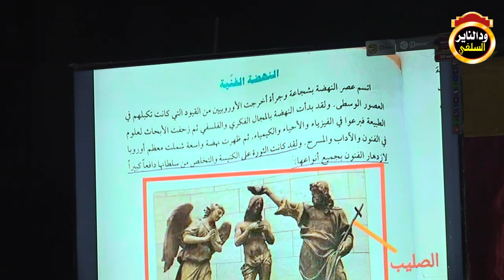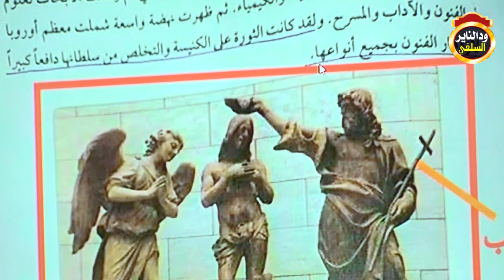حذف القراي ما يتعلق بالدين من المقررات القديمة - الشيخ د. أبوبكر آداب